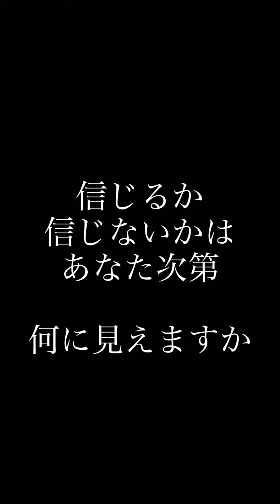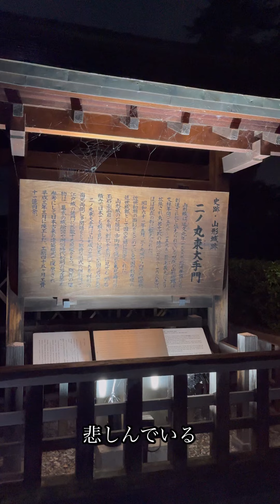深夜の公園 目に見えない世界 あなたはどう感じますか#橋本京明